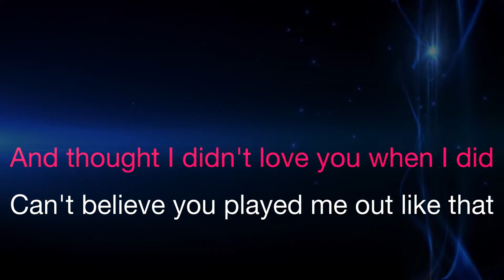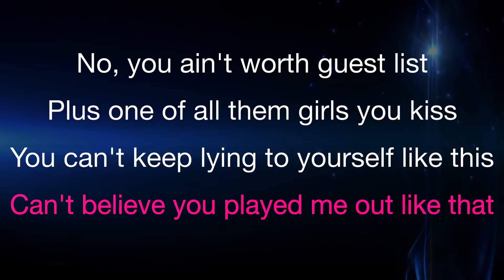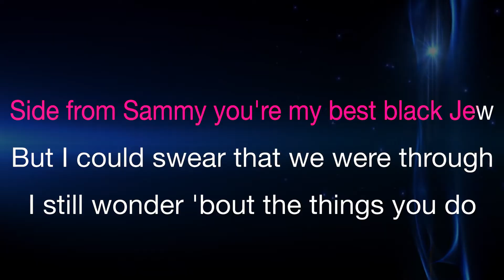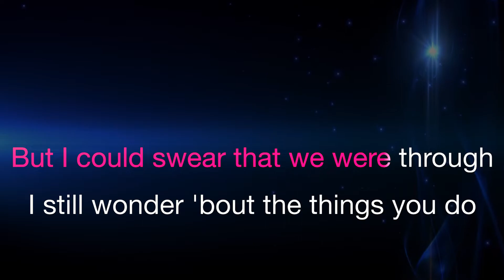Amy Winehouse - Me & Mr. Jones (Karaoke)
Amy Winehouse - Me & Mr. Jones (Karaoke) | Karaoke | Lyrics | Instrumental

[Verse]
There is no greater love
Than what I feel for you
No sweeter song, no heart so true
There is no greater thrill
Than what you bring to me
No sweeter song
Than what you sing, sing to me, ooh
You're the sweetest thing
That I've ever known
And to think that you are mine, you are mine alone
In all the world, it's true
No greater love